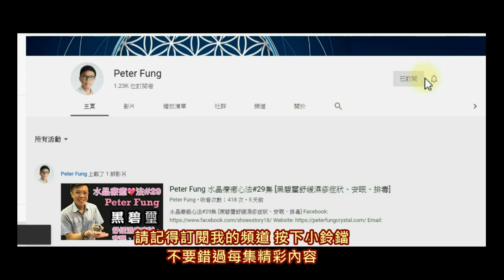【水晶球凝視法 帶走穢氣】明亮你的眼睛 I 白水晶球 (請打開youtube字幕)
whatsapp 水晶魔法陣班 (財富班) (健康班) (愛情班):
682-684 Castle Peak Road , Lai Chi Kok , Kowloon
營業時間：Mon-Sat 10am-6pm (敬請預約）